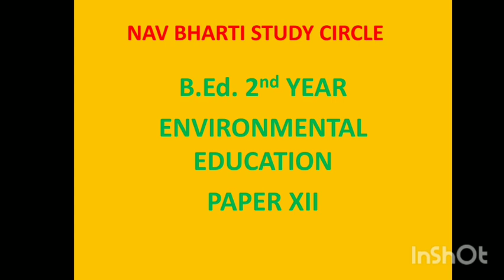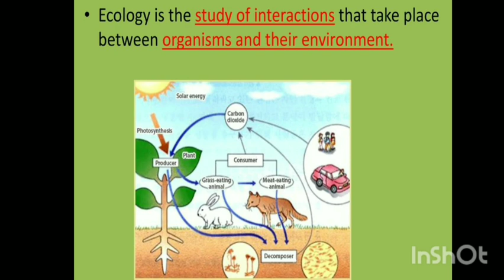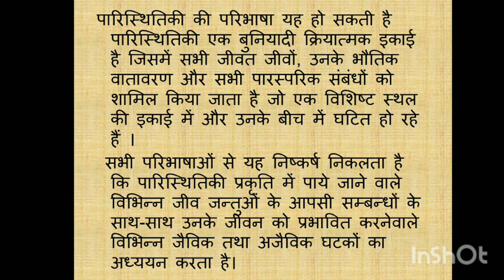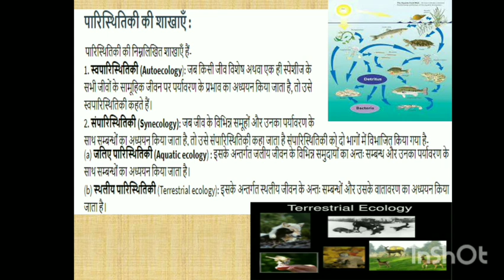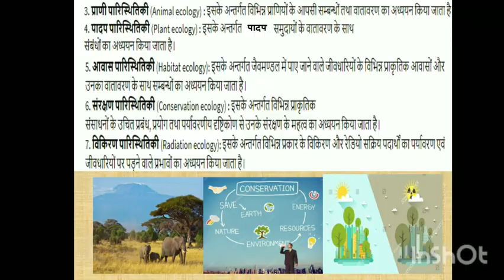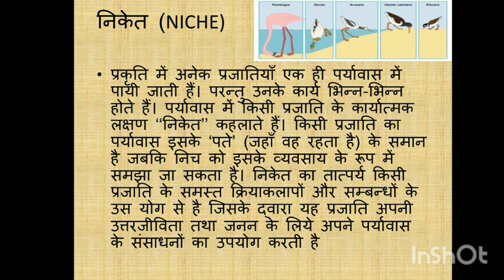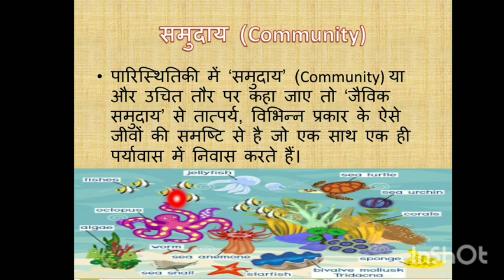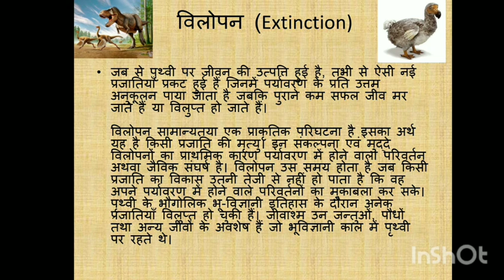Meaning of Ecology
Dr. Neeru Kaushik